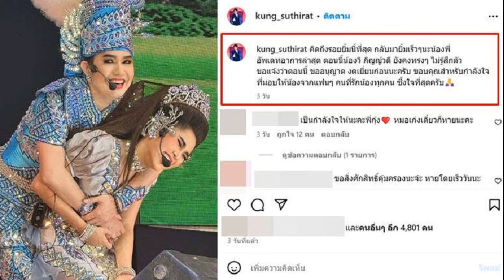กุ้ง สุธิราช อัพเดตอาการป่วยน้องสาว ยังไม่รู้สึกตัว ลั่น! ตราบใดที่พอมีทางก็ยังไม่หมดหวัง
แห่ส่งกำลังใจอย่างต่อเนื่อง หลังจากที่นักร้องลูกทุ่งชื่อดัง กุ้ง สุธิราช วงศ์เทวัญ ออกมาแจ้งเรื่องที่น้องสาว วิ วิรดา วงศ์เทวัญ ป่วยไข้เลือดออกชนิดรุนแรง อยู่ในขั้นวิกฤต เข้ารับการรักษาตั้งแต่เมื่อวันที่ 30 ธ.ค. 66 ที่ผ่านมา

ล่าสุด กุ้ง ออกมาอัพเดตอาการน้องสาวอีกรอบ โดยบอกว่ายังทรงๆ ไม่รู้สึกตัว ขอให้งดเยี่ยมก่อน พร้อมขอบคุณทุกกำลังใจที่ส่งมาให้ “คิดถึงรอยยิ้มนี้ที่สุด กลับมายิ้มเร็วๆ นะน้องพี่ อัพเดตอาการล่าสุด ตอนนี้น้องวิ ภิญญ์วดี ยังคงทรงๆ ไม่รู้สึกตัว ขอแจ้งว่าตอนนี้ขออนุญาตงดเยี่ยมก่อนนะครับ ขอบคุณสำหรับกำลังใจที่มอบให้น้องจากแฟนๆ คนที่รักน้องทุกคน ซึ้งใจที่สุดครับ
จากนั้นได้โพสต์ต่อีกว่าตราบใดที่พอมีทางก็ยังไม่หมดหวัง “วิ หนูรู้มั้ยว่า มีคนเป็นห่วงหนูเยอะมาก คิดถึงหนูกันทุกคนเลย พี่อยากให้หนูตื่นขึ้นมาเห็นความรักที่ทุกคนเป็นห่วงหนูจริงๆ เลย พี่รู้ใจหนูนะว่าหนูอาจจะแอบน้อยใจในความสำเร็จที่อาจไม่ได้สูงมากนัก แต่หนูก็พอใจในสิ่งที่เป็น ใช้ความอดทน ความขยัน สู้ไม่ถอย หนักเอาเบาสู้ พี่เองยังทำไม่ได้เหมือนหนูเลย”

“หนูเก่งที่สุดในสายตาพี่ นางเอกที่ดีที่สุดของพี่ก็คือหนูนะวิ นางเอกกะโหลกกะลา วิรดา วงศ์เทวัญ ตราบใดที่พอมีทาง พี่ก็ยังไม่หมดหวัง พี่รักหนูนะวิ ภิญญ์วดี ภูวรุ่งเรืองหิรัญ @virada_wongtewan
ขอบคุณภาพ IG : kung_suthirat